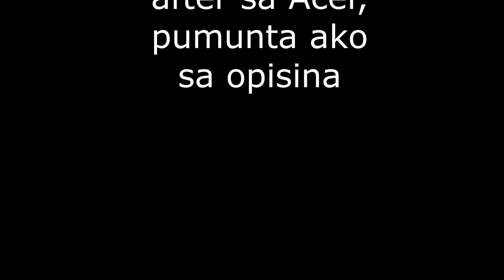Ride to my Office vlog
Stay Safe!!